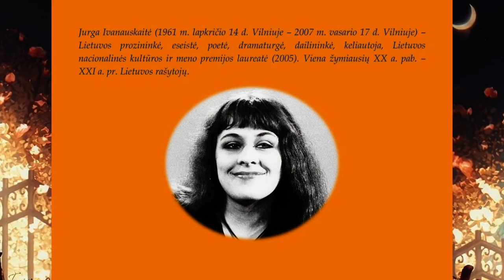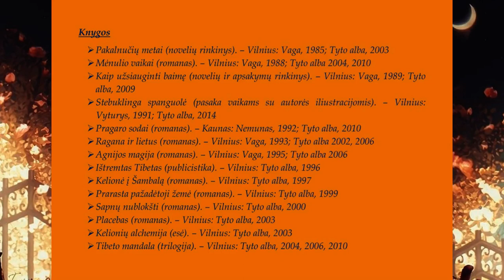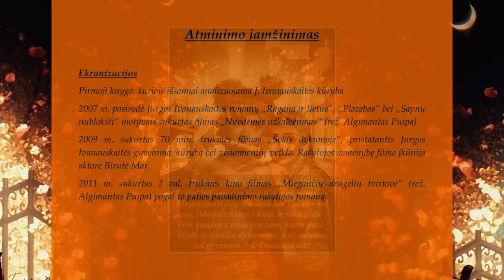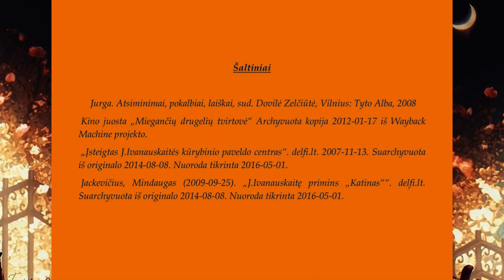Literatūrinė paroda: Jurgai Ivanauskaitei – 60-tosios gimimo metinės ❤️❤️❤️